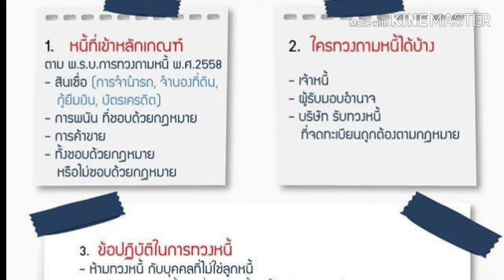การทวงหนี้